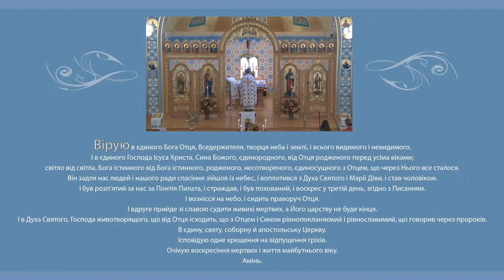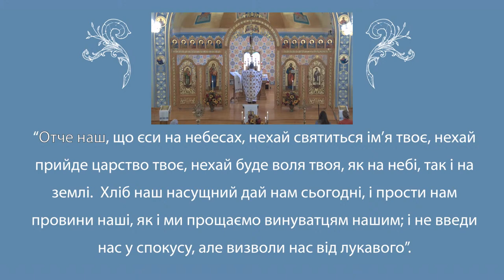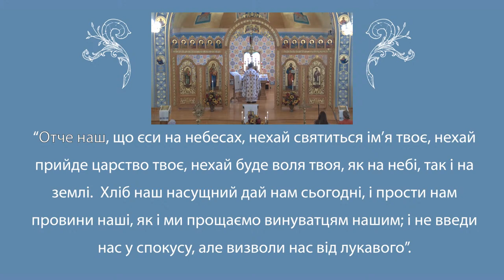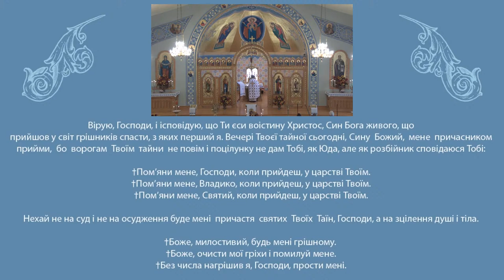(UKR) Oct 23 Divine Liturgy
Ukrainian Catholic Liturgy in the  Ukrainian language.